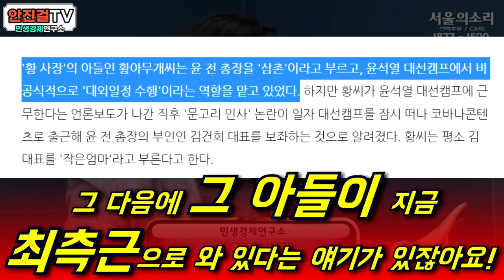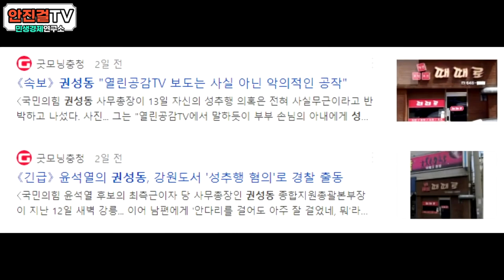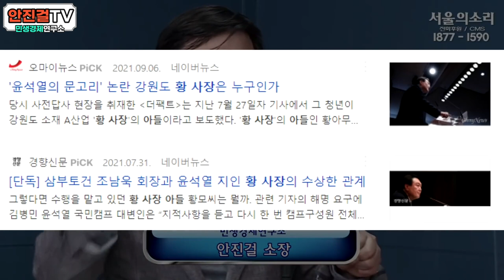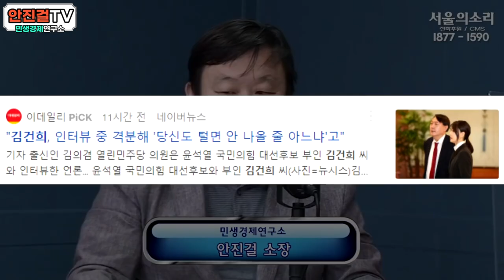[안진걸의 긴급진단]_김건희 목덜미 잡던 이 남자야말로 주목해야 하는 이유!